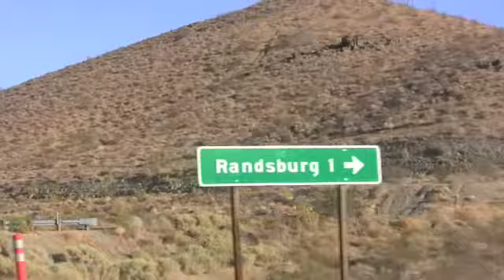395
Scenic drive down 395 along the edge of the Eastern Sierras.